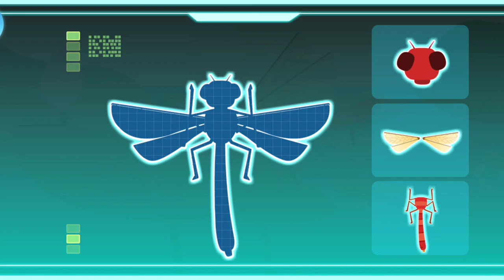Capung ( Helikopter Petir) , Mari kita Belajar Tentang Capung, By Game Baby Bash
Teman-teman ayo kita belajar tentang capung (Helikopter petir) bersama kiki dan kueki si bebek kecil